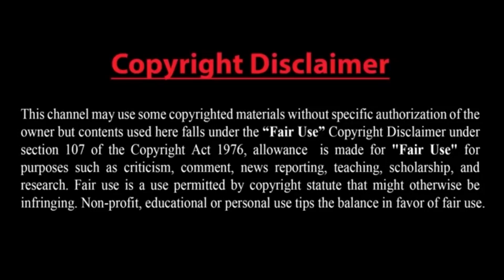নতুন করে পরমাণু অস্ত্র বানাচ্ছে রাশিয়া,ঘোষণা পুতিনের!তালেবানের ওপর নিষেধাজ্ঞা নিয়ে যা বললেন ট্রুডো!